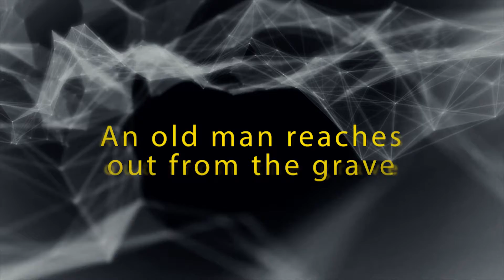Dead Reckoning And Other Stories - Teaser Trailer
Teaser trailer for my science fiction collection of short-stories. Ebook and print now available from Amazon and all good book stores.